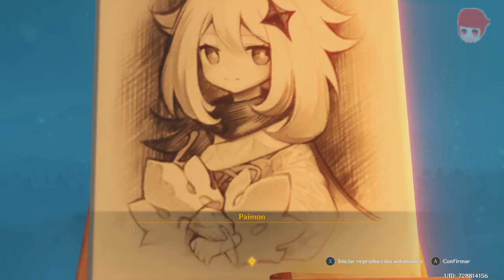LAS SOMBRAS SE ALARGAN - GENSHIN IMPACT - gameplay